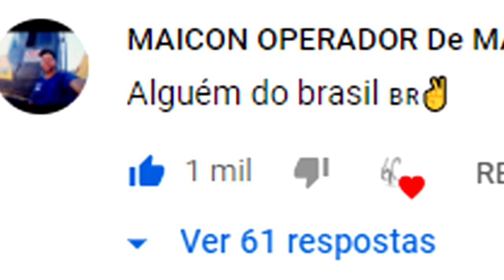💥 JAY'LAN CROUT tocando QUÃO GRANDE É O MEU DEUS 💥 OLHA ISSO VEEEEI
​@JayLanCrout tocando muito! Quão grande é o meu Deus nas igreja gringa fiiii!

CANAAAAAAAAAL NOVO!